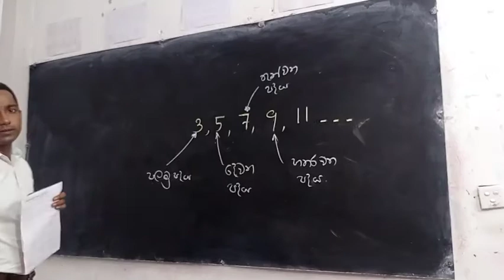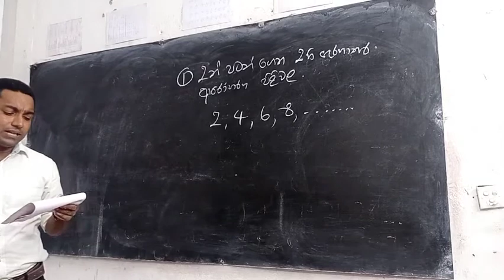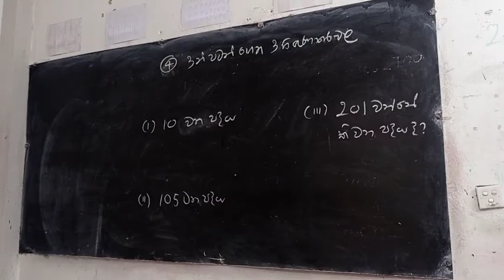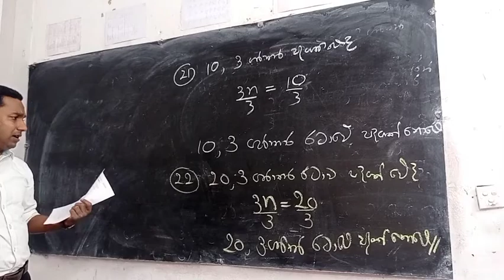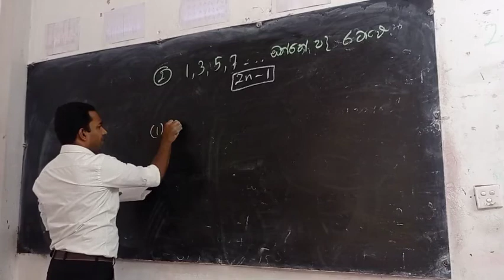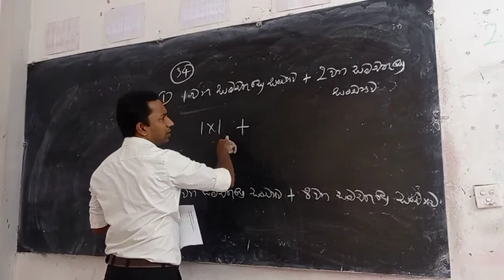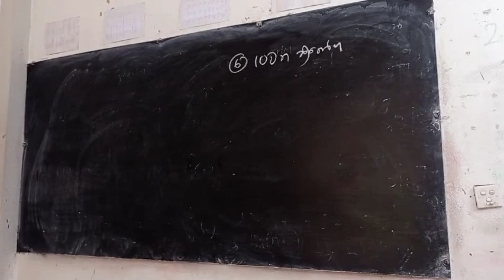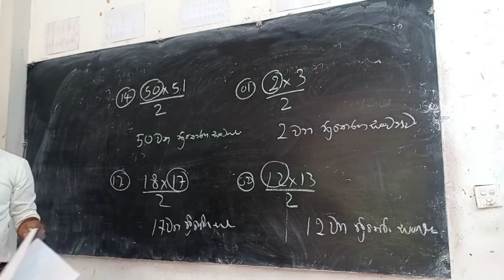8 ශ්‍රේණිය සංඛ්‍යා රටා හා පොදු පදය සෙවීම -01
8 ශ්‍රේණිය සංඛ්‍යා රටා හා පොදු පදය සෙවීම -01